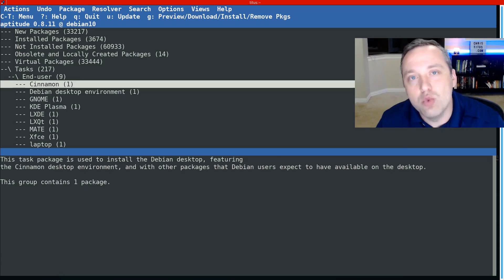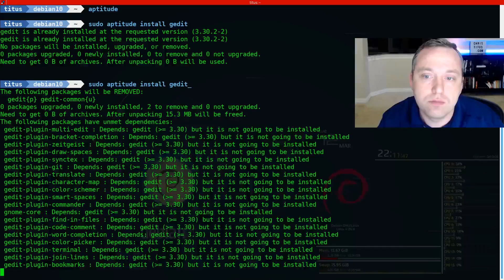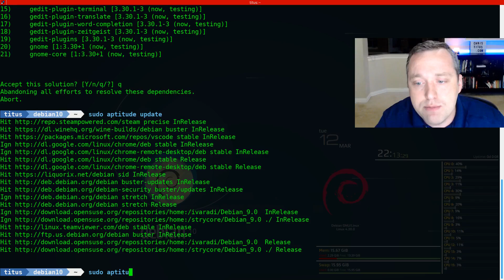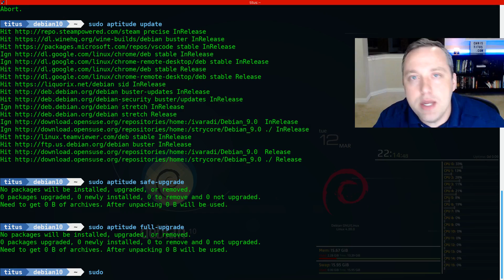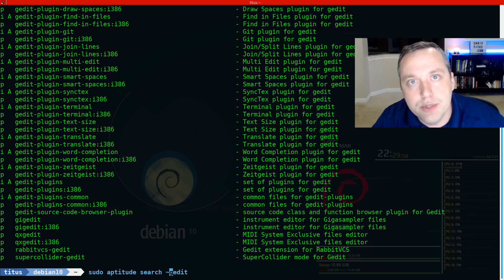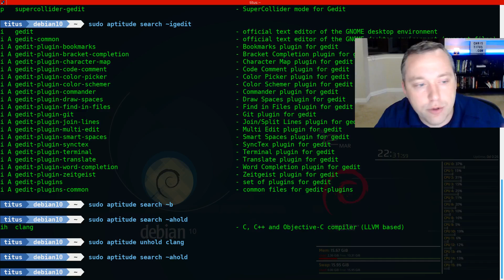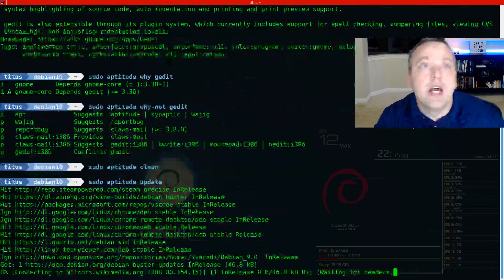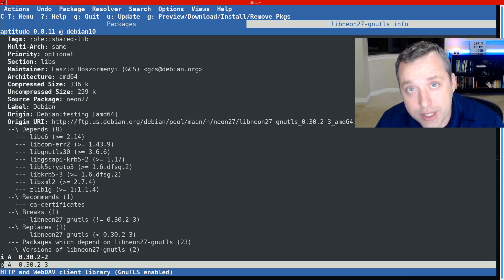Aptitude Linux Command | Stop using APT and Love Linux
I'm going over the Aptitude Linux command, which is the ultimate package manager and far better than using apt. Stop using APT and love your Linux install. Let me show you the way!